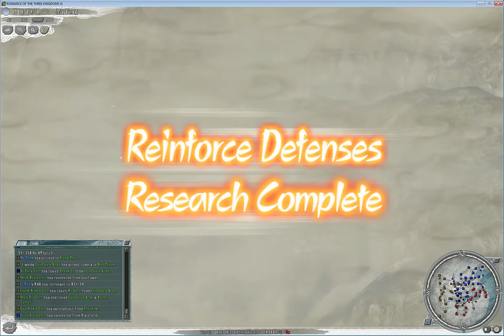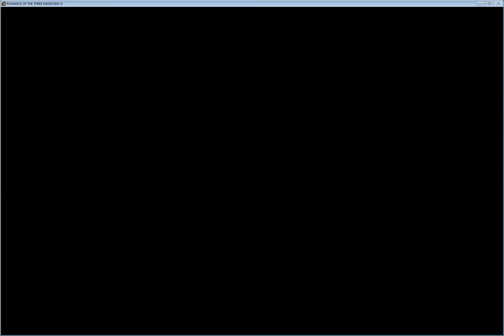Romance of Three Kingdoms 11 -The Three Visits - Ma Teng 1/2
How to win with Ma Teng
Difficult Mode